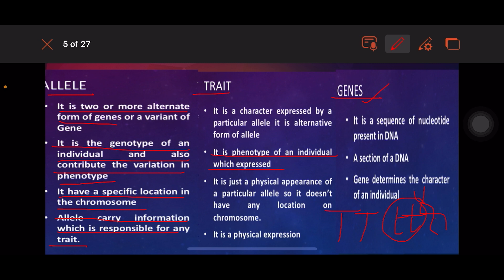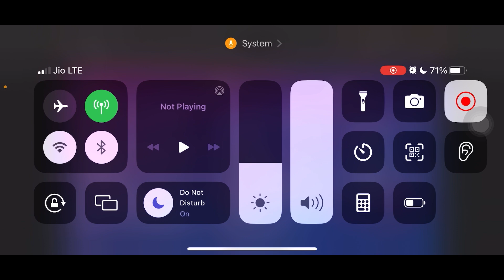Allele VS Trait Vs Gene || CLASS X || ICSE || CBSE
This video includes all the basic information about allele , trait and gene. Nost elaborative video! One and only #1 video describing all three in comparison.